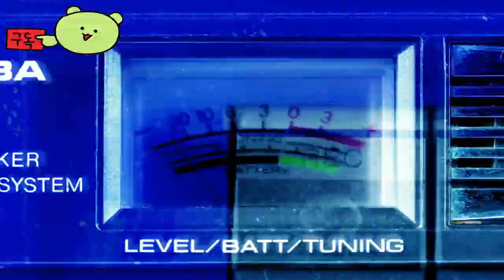월드 터틀즈 ( World Turtles ) April 15, 2024 인디 , 시뮬레이션 , 전략 TOLD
🕹️Game content
월드 터틀(World Turtle)은 모든 문명을 등에 짊어지고 우주 공간을 여행하며, 온순한 멱(Meep)만이 이를 구하기 위해 모험을 떠납니다. 정복보다는 협력이 문제를 해결해 줄 것입니다. 따라서 이 건전한 거북 건축업자에서 수확하고, 만들고, 연구하고, 공허함을 탐험할 준비를 하세요.

⚡Game Developer
 답장: 톱니바퀴 임무